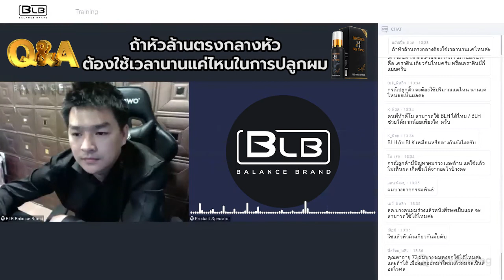ถ้าหัวล้านตรงกลางต้องใช้เวลาปลูกผมนานแค่ไหน